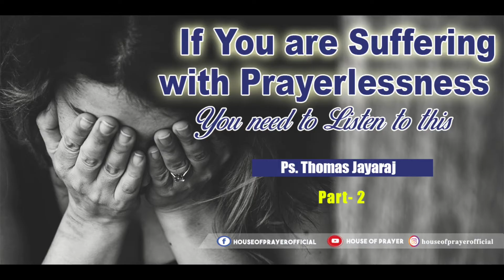If You Are Suffering From Prayerlessness Part - 2 | House Of Prayer | Ps Thomas Jayaraj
House of Prayer (HOP) is a family formed to help everyone to know God and to Love Him. HOP is lead by Ps Thomas Jayaraj and is based in Mumbai.

You are welcome to be part of us and become more Enriched and Empowered..!!!